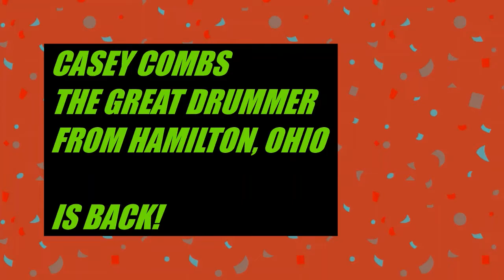Casey Combs the Drummer Part 2 - Jacob Lenhoff Tours Hamilton, Ohio